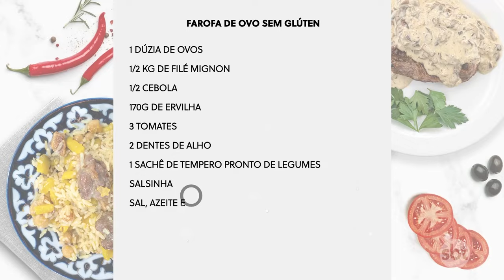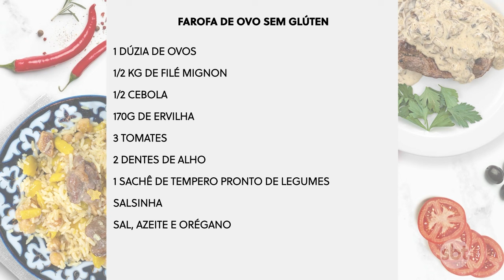PROGRAMA DA MIRA 04 11 2024